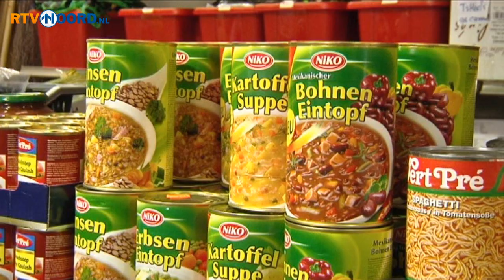Zelfs Manske Mulder weet niet wat het is - RTV Noord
Een putjesschepper? Een spruitjesschep? Een mysterieus stuk gereedschap bezorgt de medewerkers van verkoophal Manske Mulder in Westerlee al weken hoofdbrekens.